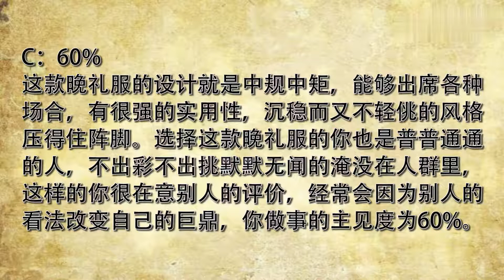四款晚礼服，你最想穿哪款？测你是不是一个有主见的人